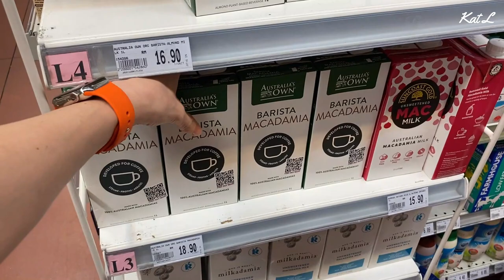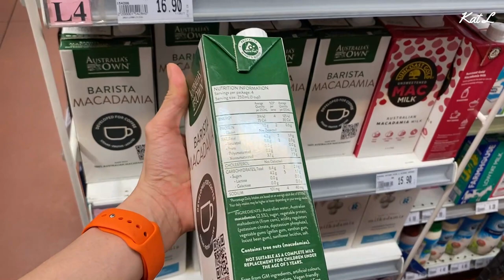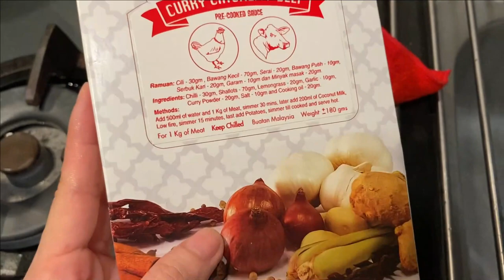STARTING TO FEEL LIKE CHRISTMAS & BIRTHDAY DINNER! *VLOGMAS DAY 9* | KatWalks by Kat L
Sorry for the late upload! LOL - looks like it will be a double upload today!

💙GO-TO MAKEUP TOOLS
Foundation

Lighting - 18inch ring light

- LUXURY MAKEUP & SKINCARE -
International shipping on the website is being worked on )
Sephora USA

Singapore 911729